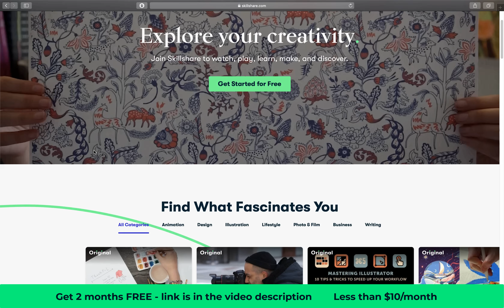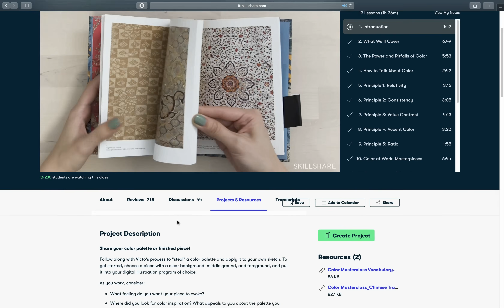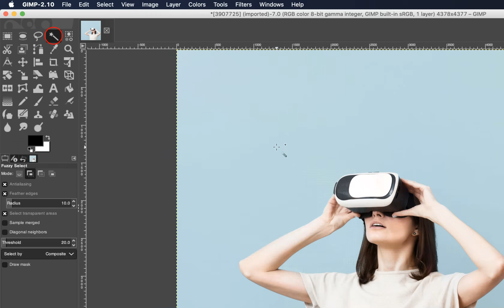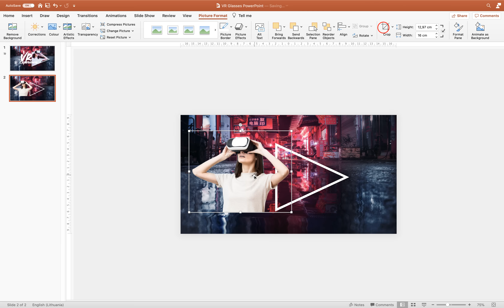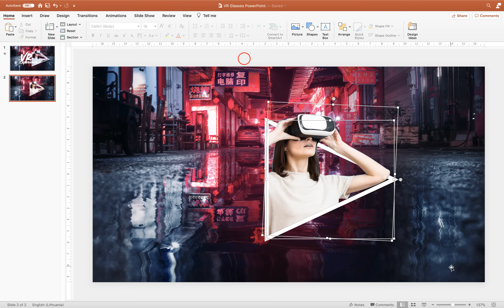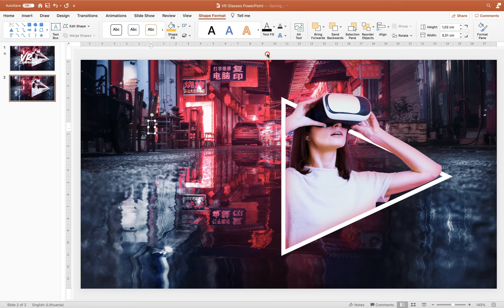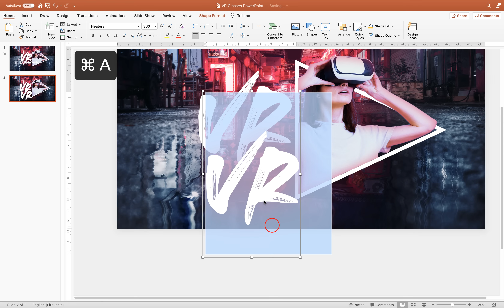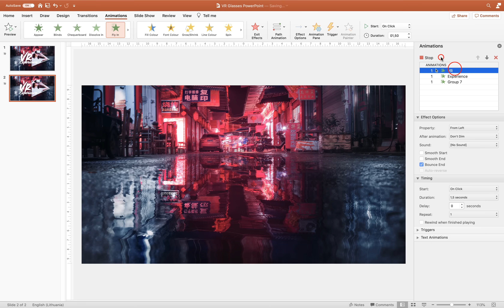How to Design and Animate PowerPoint Slide 🔥2020🔥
🔥 Learn FREE for 1 month!

In this tutorial you will learn how to design and animate awesome Slide in PowerPoint. You will learn how to insert a full screeen photo background, how create a pop out effect for your photos, how to add filter effect to your photos and how to add awesome looking custom fonts. Let's go.